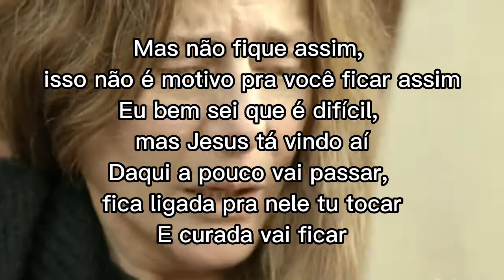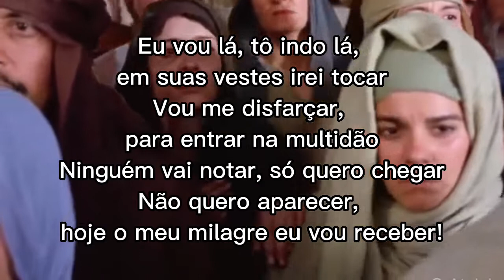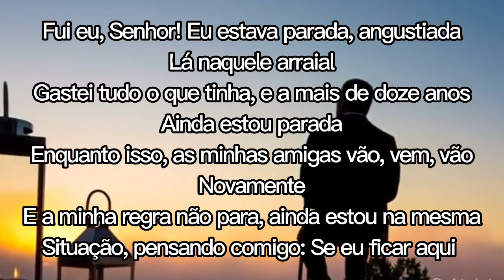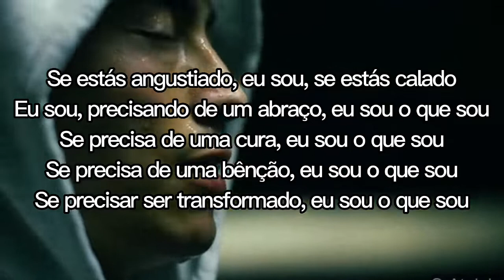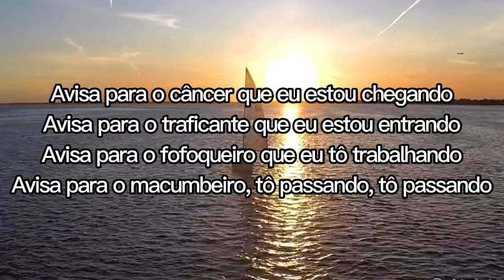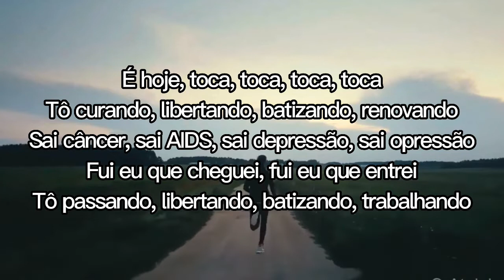Neide Martins Da Morte Pra Vida [Letras]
Neide Martins /DA MORTE PRA VIDA

 Tá ruim, já faz tanto tempo que eu estou aqui
Já passaram 12 anos como está ruim pra mim
Minha história tá perdida e ainda dizem tua vida acabou!

Mas não fique assim, isso não é motivo pra você ficar assim
Eu bem sei que é difícil, mas Jesus tá vindo aí
Daqui a pouco vai passar, fica ligada pra nele tu tocar
E curada vai ficar

Não é bem assim
Eu não posso me afastar e muito menos sair daqui
Já se passaram tanto tempo como está ruim pra mim
Já se passaram tanto tempo, a minha impureza não acabou!

Mas espere aí, ouço um barulho de uma multidão
O mestre vem aí, não tenha medo ele está chegando
Se prepare, se na borda de tua veste tu tocar
Ele vai te curar, ele vai te curar!

Eu vou lá, tô indo lá, em suas vestes irei tocar
Vou me disfarçar, para entrar na multidão
Ninguém vai notar, só quero chegar
Não quero aparecer, hoje o meu milagre eu vou receber!

Tô entrando, tô chegando, invadindo a multidão
Tá pertinho, apertado, como bate forte o meu coração
É agora vou tocar, basta nele estender a mão
Esse é o momento, é agora, vou tocar, consegui!
Então Jesus parou, e perguntou
Alguém me tocou, porque de mim saiu virtude
E os discípulos disseram assim
Mestre, a multidão te aperta e te oprime

Fui eu, Senhor! Eu estava calada, angustiada
Lá naquele arraial
Gastei tudo o que tinha, e a mais de doze anos
Ainda estou parada
Enquanto isso, as minhas amigas vão, vem, vão
Novamente
E a minha regra não para, ainda estou na mesma
Situação, pensando comigo: Se eu ficar aqui eu
Morrerei
Mas optei em vir aqui, enfrentar, tocar
Adorar, e agora estou em tuas mãos
Mas já sinto diferença em meu corpo
Já me sinto mais forte, Olha a minha
Pele, já vejo o avermelhar no sangue em
Minhas veias! Estou curada? Sim, estou curada!

Vai em paz mulher tua fé te curou
Tu acaba de conhecer mulher, o eu sou o que sou
Pode se alegrar, porque livramento pra ti chegou

Se estás angustiado, eu sou, se estás calado
Eu sou, precisando de um abraço, eu sou o que sou
Se precisa de uma cura, eu sou o que sou
Se precisa de uma bênção, eu sou o que sou
Se precisar ser transformado, eu sou o que sou

O que tu queres que eu seja pra você
Tô passando aqui pra curar você
Faça como a mulher do fluxo de sangue
Aproveita o momento, tô passando, tô passando
Avisa para o câncer que eu estou chegando
Avisa para o traficante que eu estou entrando
Avisa para o fofoqueiro que eu tô trabalhando
Avisa para o macumbeiro, tô passando, tô passando
Tô passando aqui, tô passando lá
Batizando aqui, fechando cova lá
Tô operando aqui, movimentando lá
Ouvi igreja tô marchando, tô marchando, tô marchando
É hoje que eu decidi curar você
Mudar tua vida, mudar tua história
Mudar tua casa, mudar a família
Tô passando, batizando, renovando aqui
É hoje, toca, toca, toca, toca
Tô curando, libertando, batizando, renovando
Sai câncer, sai AIDS, sai depressão, sai opressão
Fui eu que cheguei, fui eu que entrei
Tô passando, libertando, procurando, trabalhando
Sai vento, acalma tempestade
Eu tô repreendendo toda potestade
Hoje eu desci foi pra te curar
Levanta tua mão e receba a tua vitória